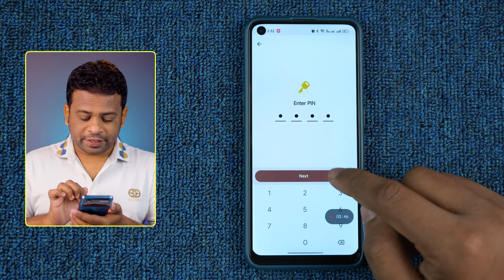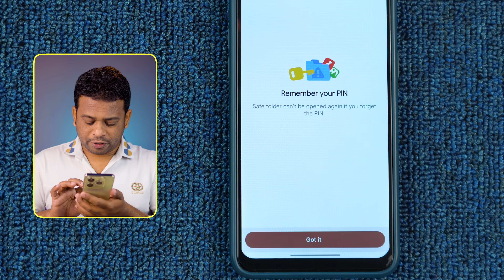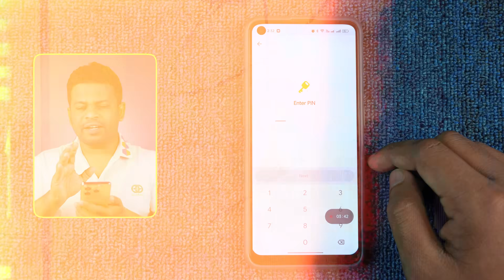পাসওয়ার্ড দিয়ে ছবি বা ভিডিও লক | Video or Picture Lock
picture lock app, how to lock apps on iphone,lock iphone apps,ios 15, folder lock app, folder lock in windows 10,password protect folder,folder lock, mobile folder lock bangla#folderlock